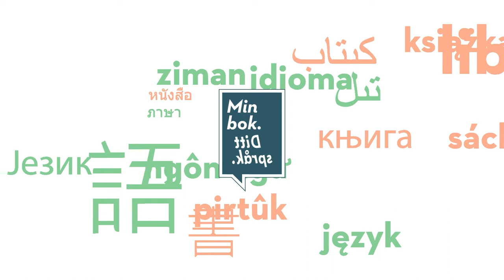Vår bok, mitt språk: Sofies verden (عربى/Arabisk)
Ahmed Subhi anbefaler boken "Sofies verden" av Jostein Gaarder på عربى/Arabisk. Denne anbefalingen er en del av serien "Vår bok, mitt språk", hvor personer presenterer sin favorittbok på sitt eget morsmål. Videoserien er en del av prosjektet Rom for møter, med støtte fra Gjensidigestiftelsen.